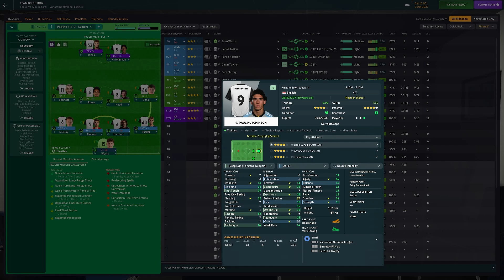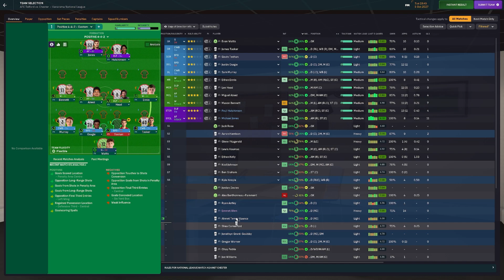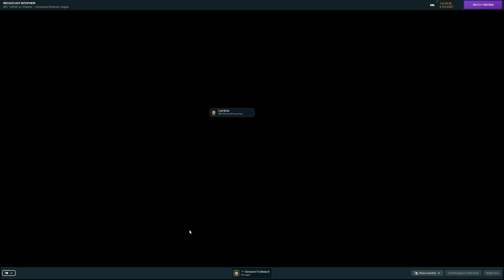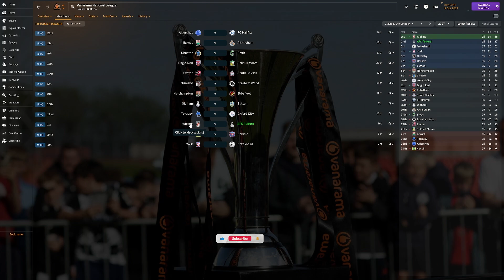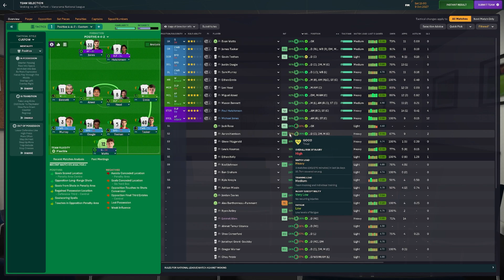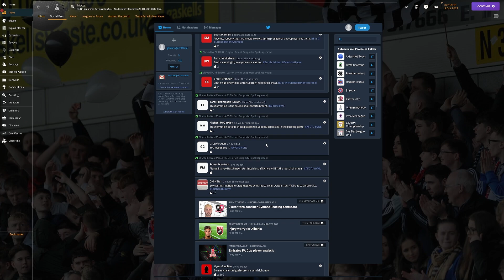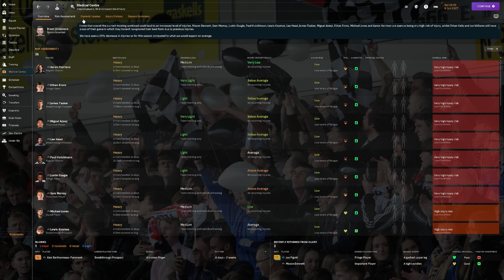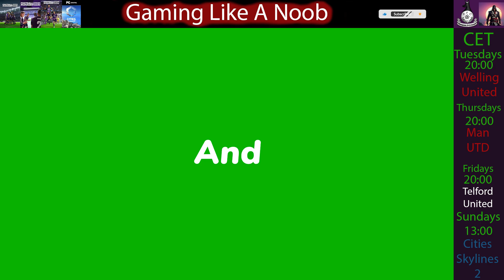Football Manager 2024 Telford United S06E5